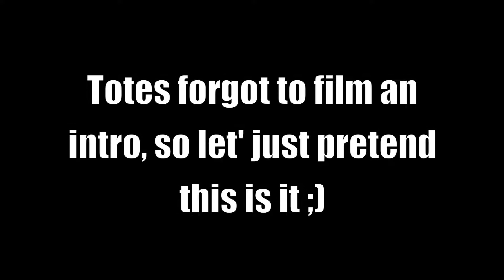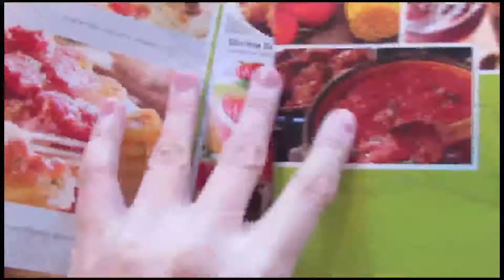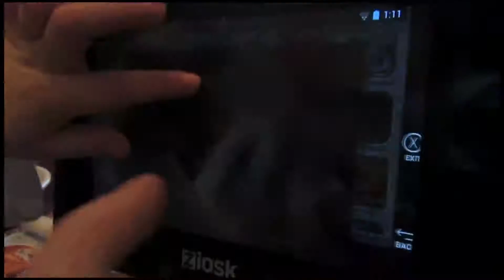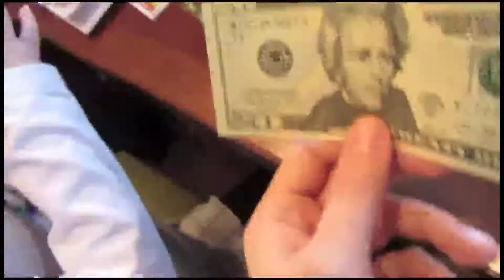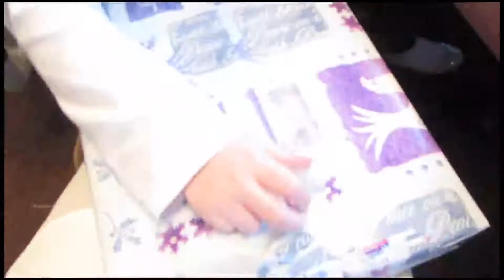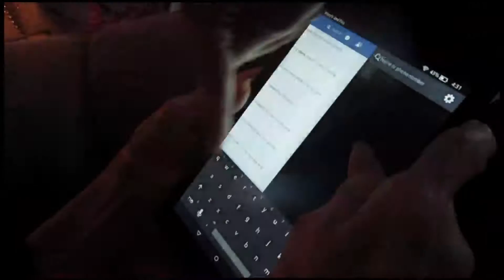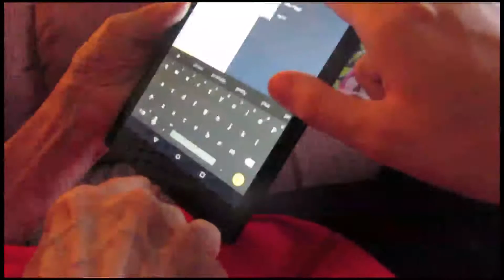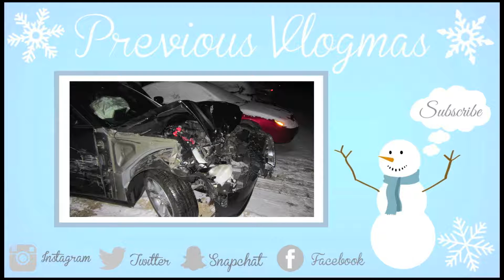THE BEST DAY SPENT WITH FAMILY! VLOGMAS DAY 20 ❄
.:OPEN ME, PRETTY PLEASE:.

STALK ME